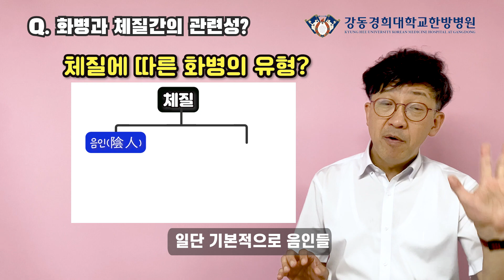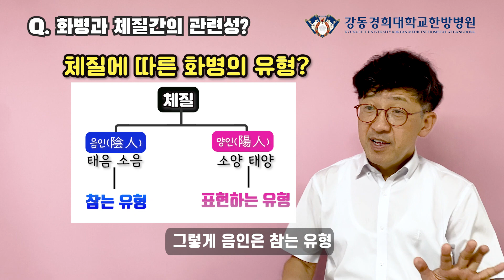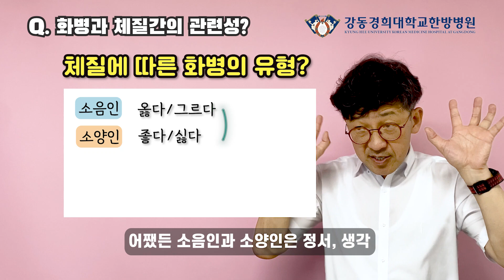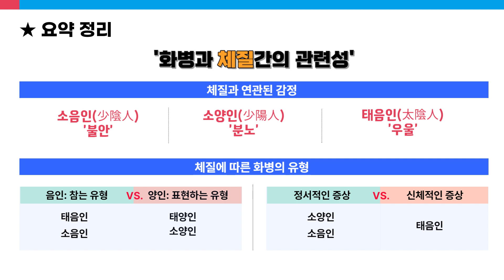[김종우 교수의 한방으로 알아보는 화병 이야기 6편] 체질에 따라 다르게 나타나는 화병 유형과 증상